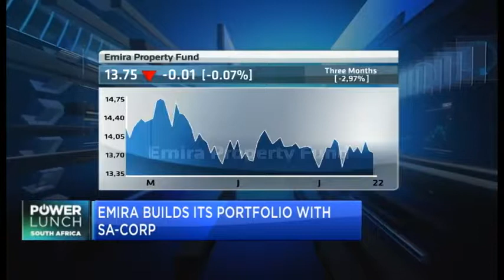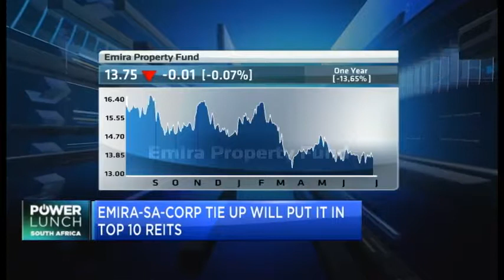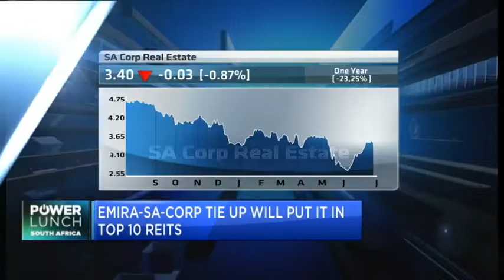Geoff Jennett Why Emira’s SA Corp buyout plan is a good thing for South Africa